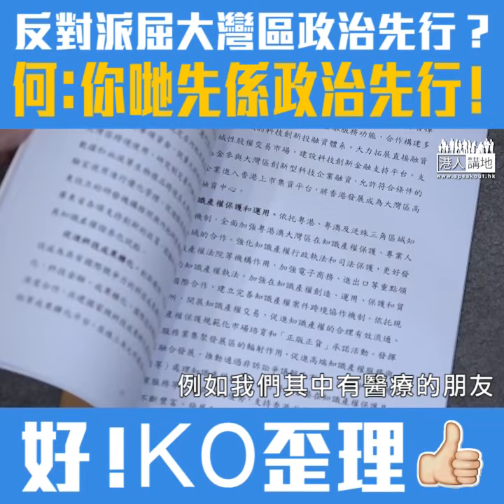【短片】【大灣區規劃係政治先行？荒謬！】何俊賢：反對派根本無睇過「綱要」就預設立場、真正政治先行係呢班人！「綱要」比預想更充實、香港賴以成功靠包容兼顧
//綱要一出台，一班反對派就急不可耐跳出來反對。請問你哋有無認真讀過內容呀？無憑無據又開始抹黑一國兩制，唱衰大灣區云云。一味做井底之蛙，鼠目寸光，真係Shame On You咯！//